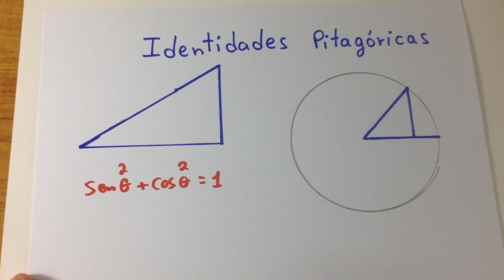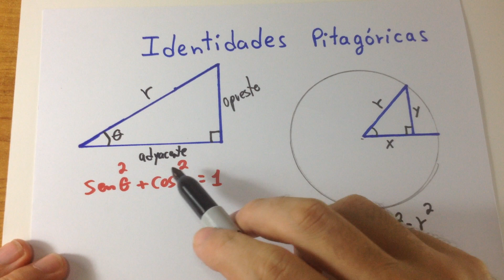Matemática Básica - Identidades Pitágoricas - Trigonometría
Demostración de la identidad seno cuadrado + coseno cuadrado = 1 explicacion fácil y proceso paso a paso de donde salen con el teorema de pitágoras. Ejercicio fácil